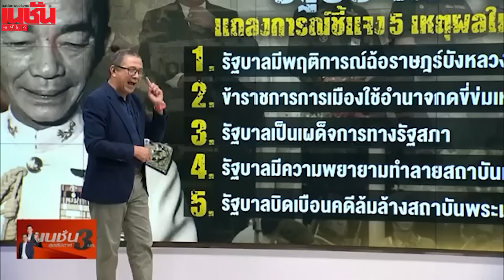บทเรียน จปร. 5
ระวังประวัติศาสตร์ซ้ำรอย เปิดตำนาน บทเรียน จปร.5 เมื่อรุ่นเดียวกัน ขึ้นยกแผง